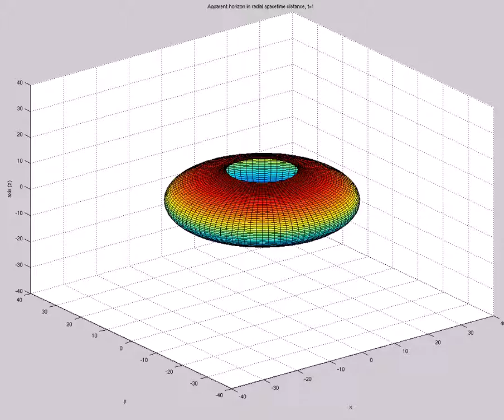Apparent Horizon in Radial Spacetime Distance (A=5,s0=1,etamax=5,200X60,t=18,mix)